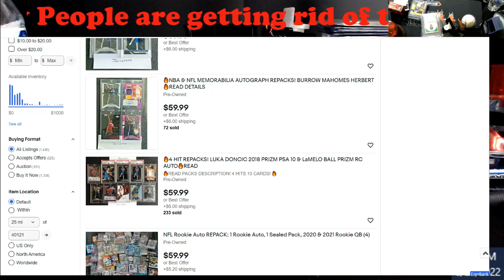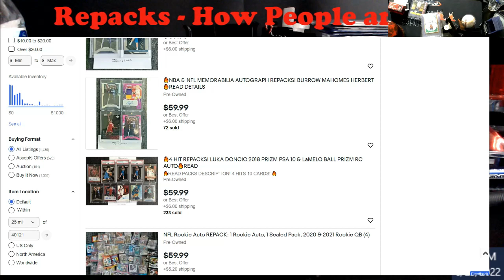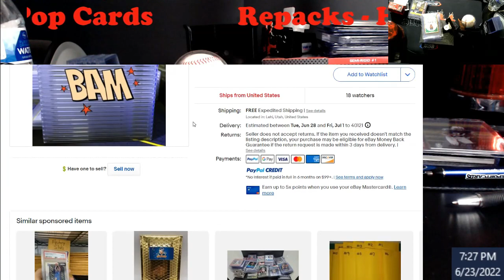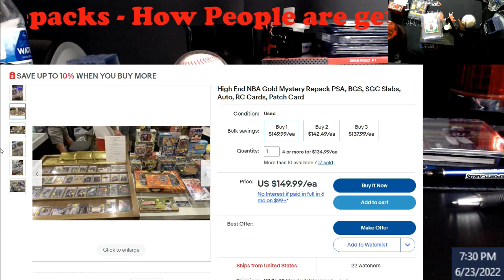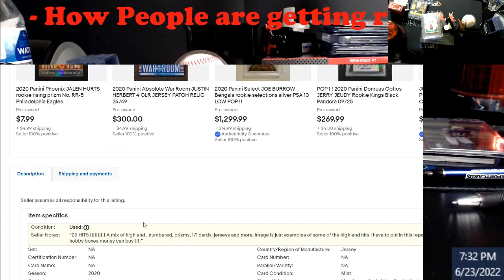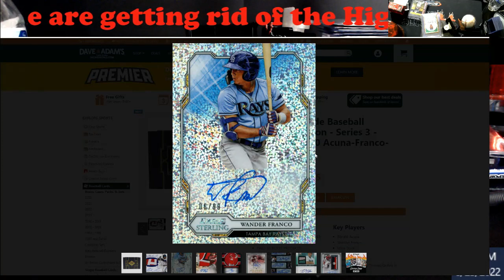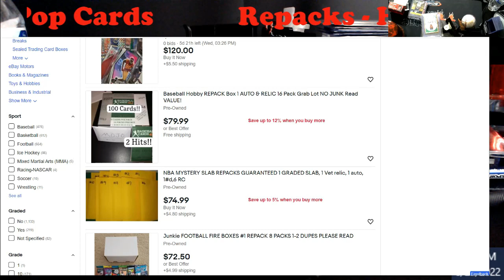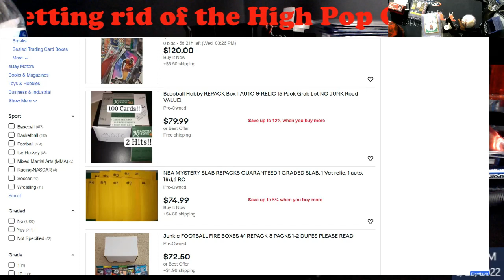Repack Products - New way of Dumping High POP Graded Cards & Making lots of Profit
1811 N Dixie Ave #104

Who do I collect:
Roberto Clemente
Michael Jordan
Nolan Ryan
Sidney Crosby
Vintage Cards